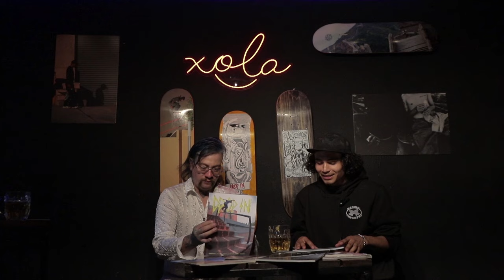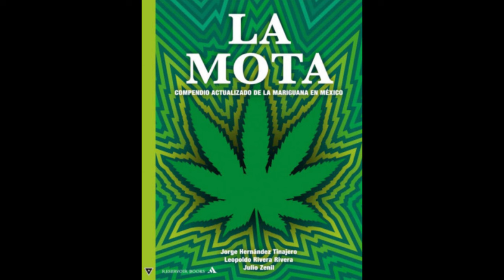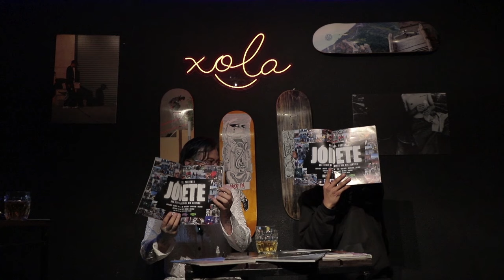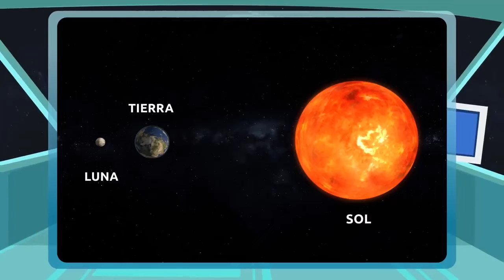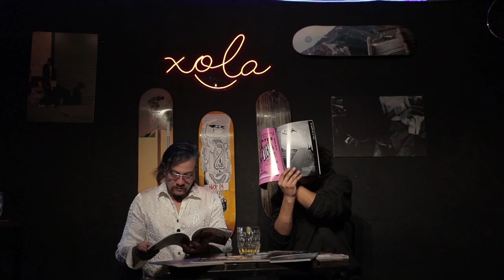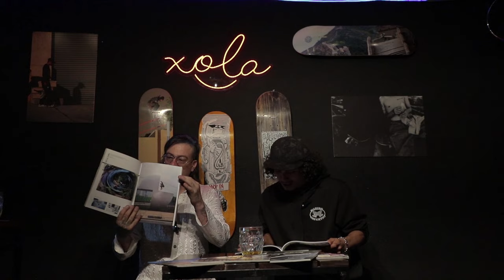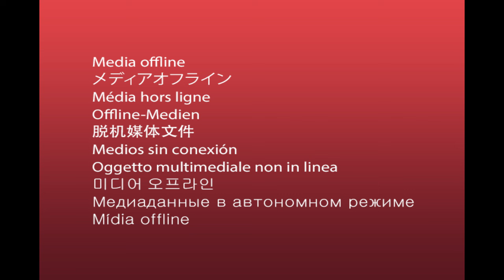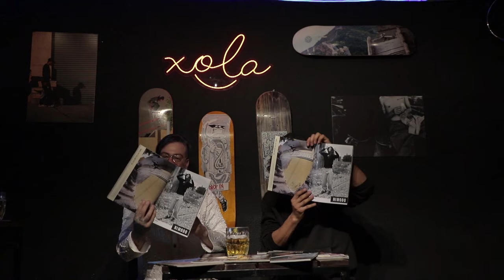Xolos y xolas cp3 - Fleite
Este es el capitulo 3 de nuestro podcast XOLOS Y XOLAS donde esta vez nuestro amigo Cristian Fleite nos ayuda a dar el 1er vistazo de nuestra edición #27 de la revista DROP IN, ademas de compartirnos un poco de lo que es la construcción de su skateboarding y sus planes actuales y a futuro.